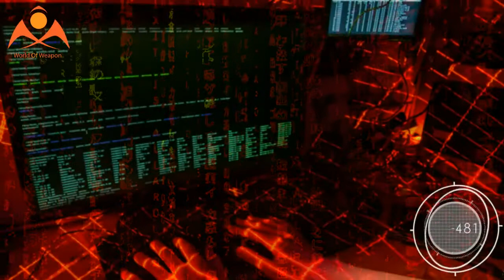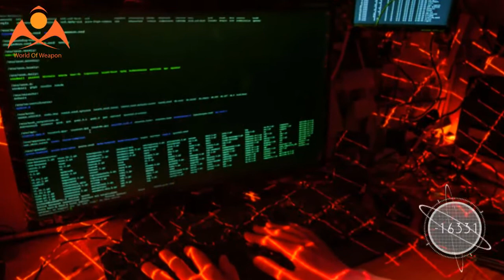How the Chinese Government Became the World’s Hacking Superpower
In January of 2010, Google made a shocking announcement: The Chinese government had broken into its systems to steal sensitive data.

This was the first time an American company had the guts to publicly stand up and point the finger at the government of China.